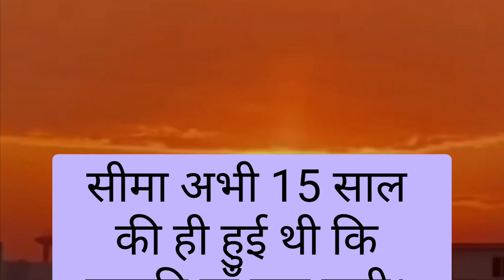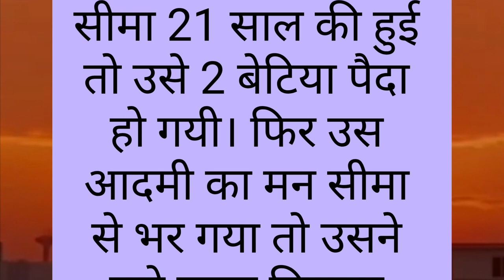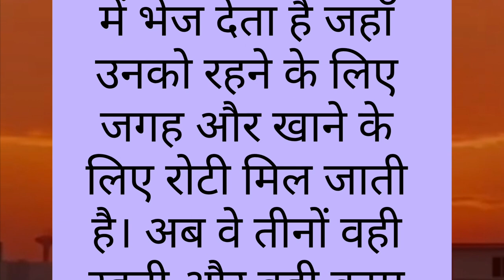क्यूँ एक बेटी को उसके बाप ने बेच दिया 😰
हमारा मकसद किसी को भी आहत पहुंचाना नहीं हैं। आशा करती हूँ आपका समर्थन और प्यार ऐसे ही मिलता रहेगा।